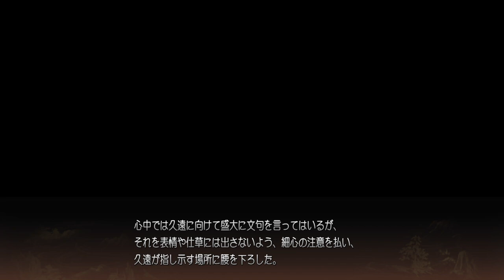戦国†恋姫～乙女絢爛☆戦国絵巻～ 体験版_20210720175051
戦国†恋姫～乙女絢爛☆戦国絵巻～体験版